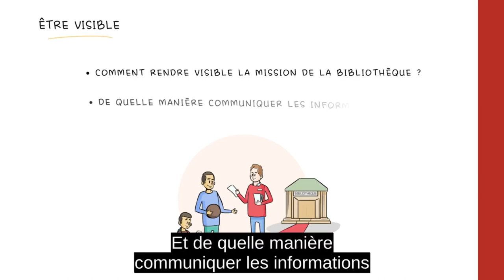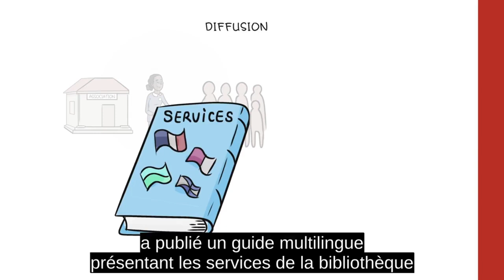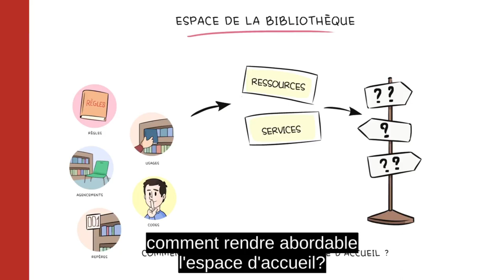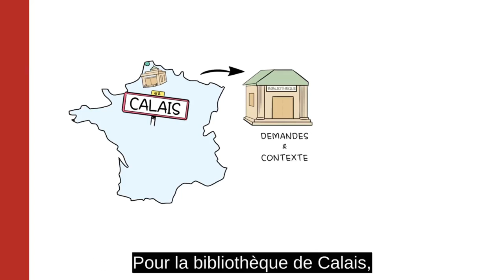4. Accueillir dans un espace convivial ; BSF Campus [ST FR]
Le collectif Alirebleco s’est donné pour mission de rendre le savoir accessible au plus grand nombre.

Nous avons décidé de rendre accessibles toutes les vidéos du parcours de formation "Accueillir les personnes en migration dans les bibliothèques" de l'association Bibliothèques sans Frontières.

Le poids de cette vidéo a été réduit afin d'économiser l’énergie nécessaire pour la diffuser, et donc les émissions de gaz à effet de serre qui y sont liées. Voici un court guide du Shift Project permettant de réduire fortement le poids des vidéos

Cette vidéo appartient au parcours de formation "Accueillir les personnes en migration dans les bibliothèques".